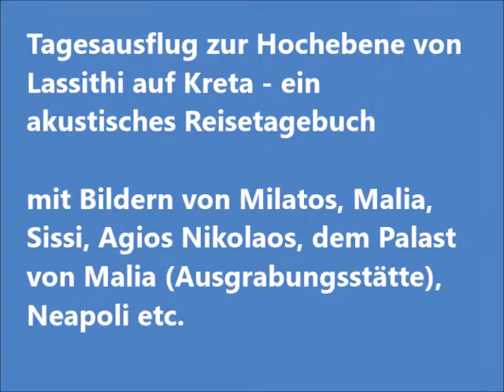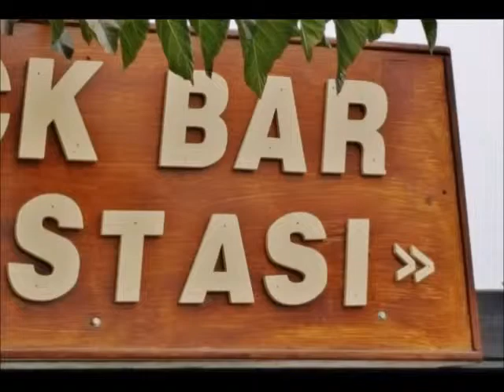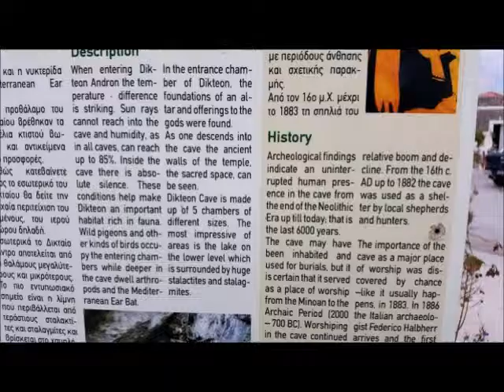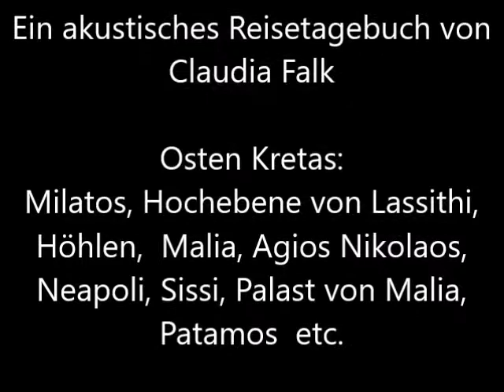Akustisches Reisetagebuch Hochebene Lassithi und andere Orte auf Kreta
Eine Familie macht Urlaub auf Kreta (In Milatos Beach im Osten der Insel) und besucht an einem Tag mit dem Auto die Hochebene von Lassithi. Unterwegs wird etwas von Land und Leuten, der Natur und den Sehenswürdigkeiten erzählt. Bebildert mit Fotos von Claudia Falk